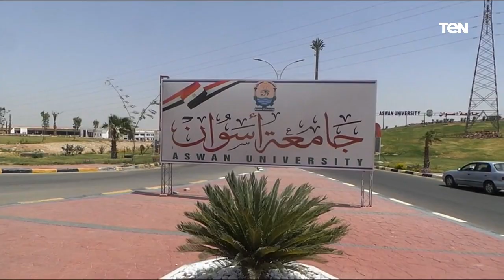تحت شعار "الرياضة أمن قومي".. جامعة أسوان تنظم ماراثون سباق الدراجات من أجل حياة أفضل للطلاب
أخبار_TeN - تحت شعار "الرياضة أمن قومي".. جامعة أسوان تنظم ماراثون سباق الدراجات من أجل حياة أفضل للطلاب